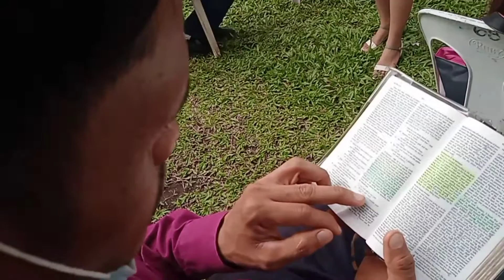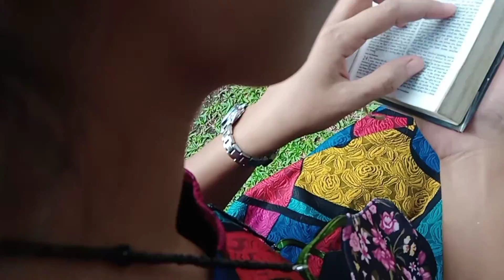AY CHURCH VISITING SA CALLAWA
ITO po ay isang super gandang experience about SA pag visit ng aming AY ., AT ISA PO ITONG MAGANDANG NANGYARI KASI SUPER ENJOY PA KAMI ., AT LALO NA MGA KASAMA NAMIN IS MAGAGANDANG AT GWAPO NA SOBRANG MABABAIT PA ,

salamat sainyu ADVENTIST YOUTH DITO SA ADAMS ., na welcome ninyo KAMI
salamat salamat